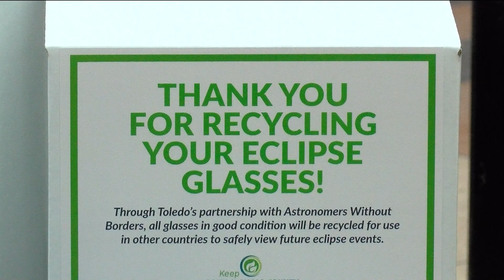Groups make plans to sustainably recycle eclipse-watching glasses after April total solar eclipse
After the April 8 event, organizers expect thousands and thousands of visitors will need to responsibly dispose of the glasses they used to safely watch the eclipse.